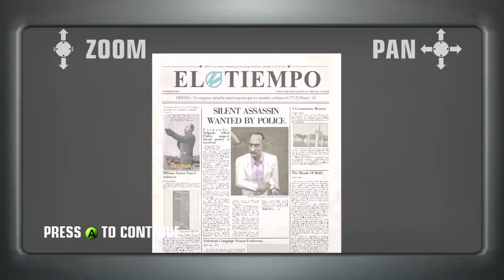Hitman Blood Money | A Vintage Year SO/SA Speedrun 1:19